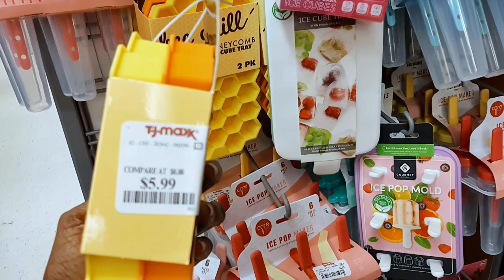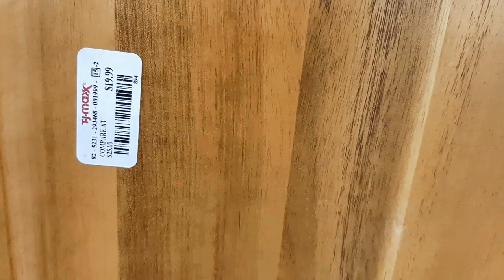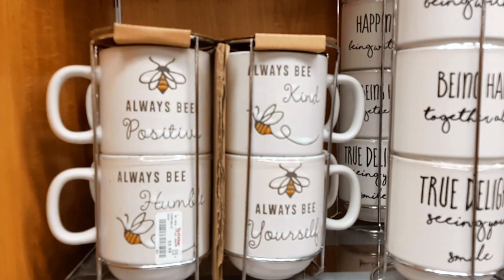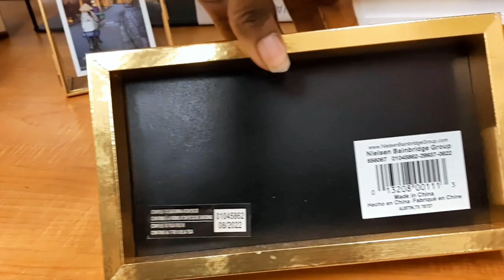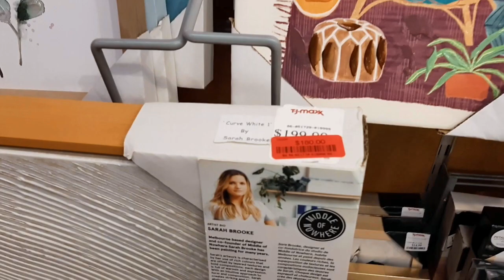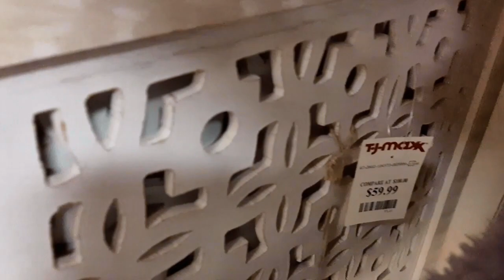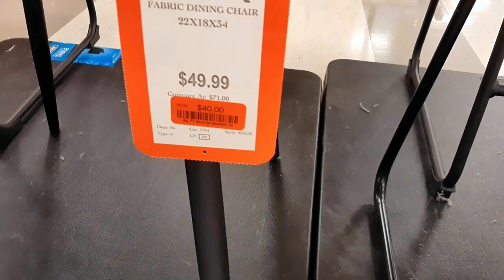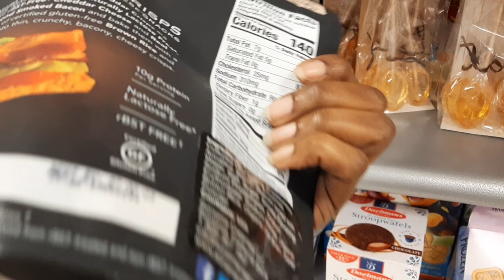TJMAXX Browse and Shop with Me |Spring/Summer 2023 Home Finds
Come with me as I browse and pick up a few things for Spring and Summer in TJ Maxx! If you missed my videos highlighting the bag section and the garden section, check them out here:

Apologies for the shaky footage at some points. I was in the store for 3 hours and my arm was getting tired by the time I hit the Home Dept. (around hour 2 😩). I need to get back to my arm workouts.